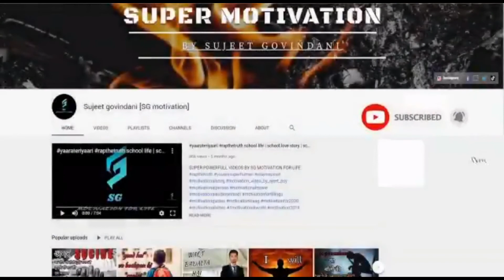#59 सच्चाई रिलेशन्स की :- releations truth in hindi by motivational speaker of india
rapthetruth Motivational speaker of india (sg motivation) high power motivation helps you to fight with every single problem of life. In your life some times you had to fight with depression, anxiety,fear, breakup,distraction at that time these VIDEOS helps you alot.

SUJEET GOVINDANI

SON OF :-
   FATHER  :-Mr. SURESH GOVINDANI
   MOTHER :-MS. PUSHPA GOVINDANI

नोट: हमारे इस SGMOTIVATION चैनल के नाम से कुछ लोगो ने फर्जी Accounts बना रखे हैं! आप से निवेदन है कि आप सिर्फ नीचे दिये गए Official Accounts ही फॉलो करें!

SG MOTIVATION SOCIAL SITES:-

SUJEET GOVINDANI SOCIAL SITES :-

Gadgets I use to make my videos:
Studio Bundle (For Audio Recording)
Softwares I use:
Sound Record & Mix
Video Editing: PREMIOUR PRO (Master's Edition)
Media Credits:
SPECIAL THANKX :-

SWAGATAM BHAIYA
ARUSHI DII

WELL,
DOSTO YEH THA SUJEET GOVINDANI SG MOTIVATION FOR LIFE CHANNEL KA CREATER OR MUJHE APKE SAPNO PAR BHAROSA HAI OR AAP UNHE JARUR PURA KAROGE

VOCALS :-
SUJEET GOVINDANI
EDITING :-
SUJEET GOVINDANI

1)    This video is based on facts gathered from different books, media, internet sources etc. SG MOTIVATION doesn't accept any responsibility or liability for accuracy, content, completeness, legality or reliability of the info in the video. The video is made for education and isn't intended to harm or defame any person, association, company or anyone. It is not intended to spread rumours or hurt the sentiments of any religion, communities or individuals, or to bring disrepute to any person (living or dead). Viewers should always do their own diligence and anyone who wishes to apply ideas contained in video takes full responsibility of it and it is done on their own risk and results. The material contained in the video cannot replace or substitute for the services of trained professionals in any field including, but not limited to, financial, medical, psychological or legal matters. SGMOTIVATION does not take responsibility for any direct, indirect, implied, punitive, special, incidental, or other consequential damages arising directly or indirectly on account of any actions taken based on the video. SG MOTIVATION disclaims any kind of claim of libel, slander or any other kind of claim or suit of any sort. Viewers discretion is advised.

2)     We, at SG MOTIVATION, strictly follow the copyright guidelines described by law and YouTube. All the footage, videos, photos and audios are used for illustrating the script and they are taken from various trusted sources labelled as Copyright Free / No Copyright / Royalty Free / Free for Commercial Use / GPL (General Public License) content which doesn't compulsorily require credit be given, at the same time, JeetFix do not claim copyright ownership for the media used in this video. We thank the original creators for providing these excellent free media.We carefully check all media and script before uploading the video. Even after, if you feel something is wrong with our video (any copyright infringement or community reports), please let us know immediately so that we can do the best for you.